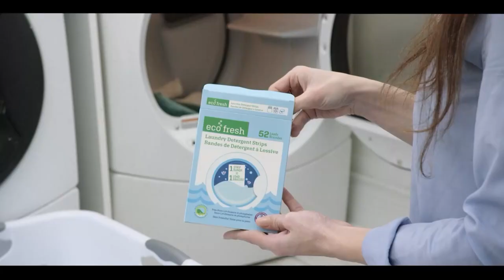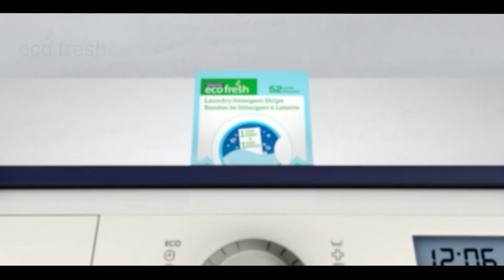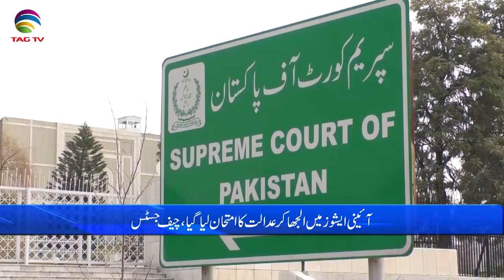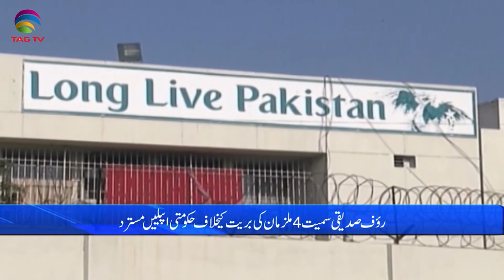Pakistan News Bulletin with Bushra khan - September 11, 2023